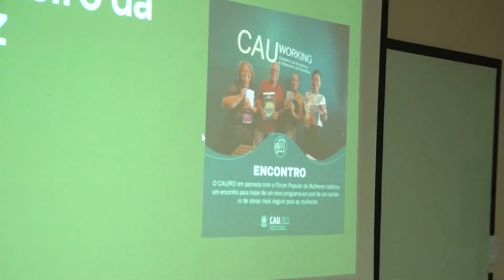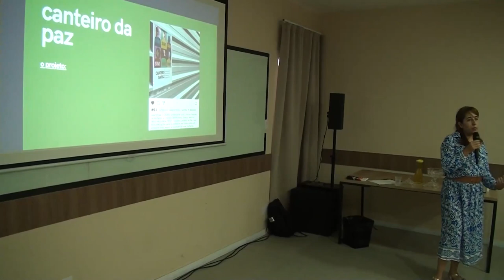SEMANA DA HABITAÇÃO 2023: Projeto Canteiro da Paz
Conselheira estadual do CAU Rondônia, Carla Tames apresentou o projeto Canteiro da Paz durante a Semana da Habitação 2023, em Aracaju (SE).

O projeto fez reuniões em obras do estado para conscientizar sobre o lugar das mulheres nas áreas de construção. Além das trabalhadoras, há orientação para a proteção de companheiras de quem trabalha.